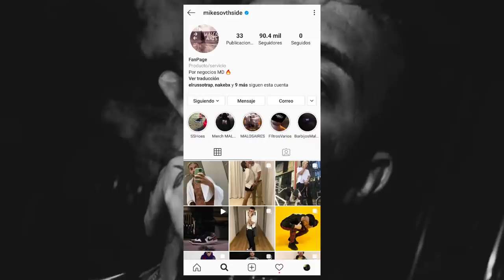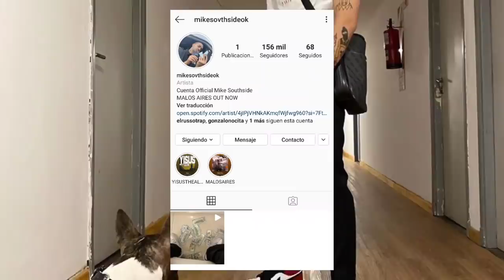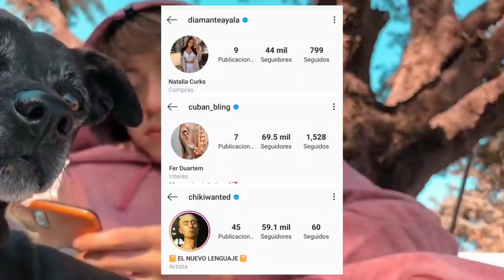Están Hackeando las cuentas de los Raperos y suben fotos de Mujeres